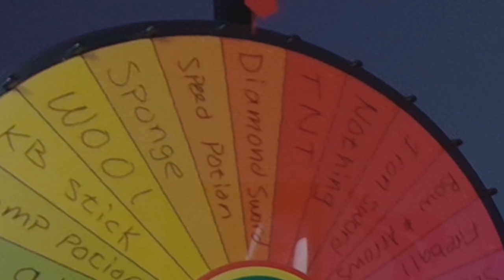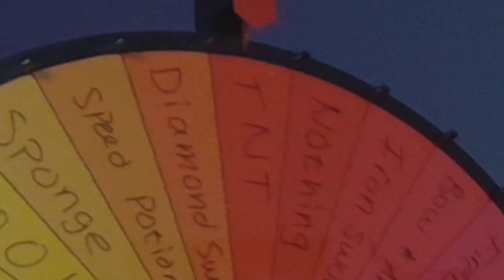Bedwars But the Wheel Chooses What I Buy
Bedwars But the Wheel Chooses What I Use ➨ Doubles Bedwars With Gamerboy80

In today's video, I played Bedwars but I used a giant spinning wheel to choose what items myself and Gamerboy80 used to try and win in Bedwars. Could Gamerboy80 and I win in Bedwars with the strangest items, make sure to watch to the end, it was hilarious!

➽ Edited by -  @AGNisbad

➽ My Bedwars Clips Channel - @fiizyclips4697

➽ Gamerboy80 - @gamerboy80

Not Bedwars, But with 100 players, But I have creative, or any other but challenge like that. This is a sweaty Bedwars video where I played Bedwars but the wheel decides what I use

Let's get 5,000 likes to make me happy :D